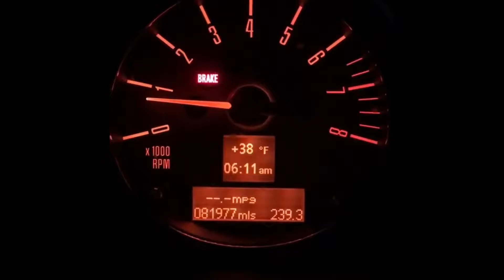Instagram Story Replay 1/25/2017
42 degrees to start the day, then 38 degrees 10 minutes later, Chris Martinez of Website in 5 days presents to BNI, Jim Franco wears pants (again), I call a foot rest a futon, Jenn is straight up preachin', Jenn likes yoga pants, we have a confession room, Gilmore girls on Netflix, 4pm push ups, our first corporate job Sleepless San Diego, Johnny nailed a new design for a client, old Dodge truck, Claire does a front flip, No Cutting Corners!!!, office family selfie after we recorded a video for a prospective client.